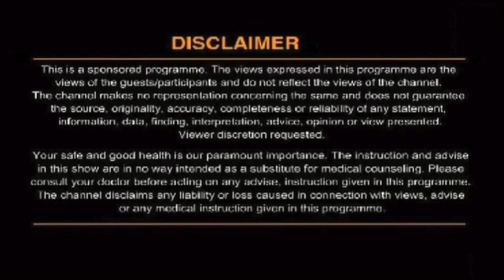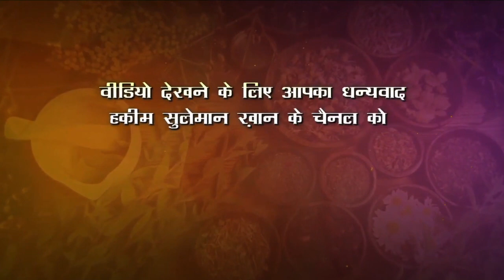आंखों की परेशानी होने पर क्या करें ?